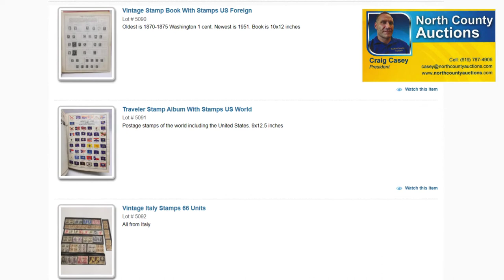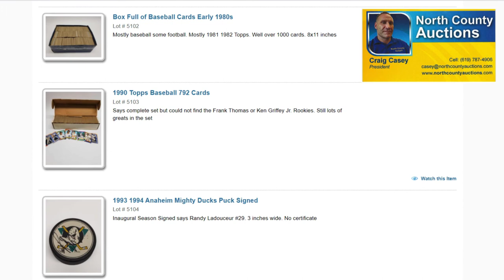Preview 2020 September Combined Collectors Auction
Vintage Stamp Book With Stamps US Foreign
Traveler Stamp Album With Stamps US World
Vintage Italy Stamps 66 Units
1975 Apollo Soyuz 10Cent Stamp Sheet 18 Units
Stamp Pin Sticker Collection
Vintage Ethiopia Stamp Collection
Vintage US Stock Transfer Stamps
Vintage 3 Cent Washington Stamp 44 Units
Box of Vintage Stamp Collection
35mm Film Piece Harry Potter Ferris Bueller 2 Units
Binder Of Pokemon Cards and Storage Box
Marvel DC Comics Toys 18 Units
Box Full of Baseball Cards Early 1980s
1990 Topps Baseball 792 Cards
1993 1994 Anaheim Mighty Ducks Puck Signed
Kobe Bryant Los Angeles Lakers 2006 Stamp Art 2 Units
Box Of Football Baseball Hockey Basketball Cards
Box Hotwheels Toys Coke Pins
Vintage Japanese Wood Figure in Box
Vintage World Countries Dolls 4 Units
Vintage Japanese Geisha Doll With Box
Star Wars Books Cards 3 Units
1965 Peanuts Metal Lunchbox
Vintage Minolta Bell Howell Camera in Leather Bag
Vintage Polaroid Land Camera Automatic 100
Vintage Polaroid Land Camera 800
Vintage Marbles in Jar and Can
Apple Keyboard LG GPad Calculator Alarm 5 Units
Indiana Jones Framed Photo Cards
Vintage DC Marvel Comic Books 15 Units
Vintage Comics 48 Units Archie Gi Joe
Bag Full of Cards Pins Watch 23 Units
Top Gun Framed Picture
J. Darcey Framed Art
Framed Art
Norman Rockwell Framed Lithograph Spring
Charles Wysocki Framed Art Quilts For Sale
Charles Wysocki Framed Art Orchard
Framed Art Roman City
Charles Wysocki Framed Art Sea Side
Charles Wysocki Framed Art Cape Cod Star
Charles Wysocki Framed Art Fruit Stand
Framed Signed Art Paris Notre Dame
Framed Japanese Scroll Art
Framed Saturday Evening Post Art
Terry Redlin Framed Lithograph Winter Snows
Ken Linseman The Rat Signed Photo COA
Gerry Cooney Signed Photo COA
Vintage 1980 Paddington Bear
Nixon Willkie Presidential Pin Back Clicker 3 Units
1977 Farrah Fawcett Pin Button
Royals Rockies Baseball Bobbing Foto Head 2 Units
Padres Tony Gwynn Khalil Green Home Depot Figures 2 Units
1994 Harlem Globetrotters Signed Basketball
Vintage Nesting Dolls 4 Units
Ted Williams 1992 Upper Deck Limited Edition Framed Photo
Chargers Junior Seau Signed Plaque Photo COA
Baseball Legendary Fields Stamp Block Framed
Legends of Baseball Framed Stamp Block
Dan Marino Upper Deck Limited Edition Framed Card
Tony Gwynn Padres Foil Framed Art Card
Ted Williams Upper Deck Historical Beginnings Figure
Mickey Mantle Signed Photo Plaque
500 Home Run Club Collector Plates 4 Units
Tom Seaver Collector Plate Sealed
New Chicago Cubs New Era Hat 7 5/8
Harley Davidson Book Hat Pin Set 3 Units
Wood Carved Swan Statue
Vintage Marvel Comic Books 17 Units
Vintage Marvel Comic Books 14 Units
Vintage Marvel Comic Books 13 Units Fantastic Four
Vintage Marvel Comic Books 14 Units Avengers
DC Marvel Dark Horse Comics All #1 10 Units
Vintage Marvel Comic Books 15 Units Thor
Marvel Comic Books 22 Units New Warriors
DC Comic Books 11 Units Team Titans
DC Superman Back From The Dead Comic 10 Units